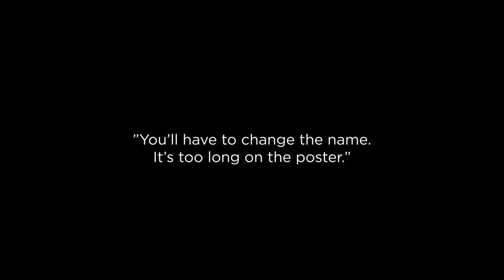"You'll have to change the name - it's too long on the poster"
To celebrate the Academy's 60th anniversary, we're sharing stories, memories and mementos of the orchestra's acclaimed 60-year history.

In this video, Lady Marriner, sir Neville's widow, talks with Sir David Attenborough about how the Academy came to have its unusual name.

We'd love to hear your memories of the orchestra - and we'll post our favourites on social media. Get in touch with us at marketing (at) asmf (dot) org or use hashtag